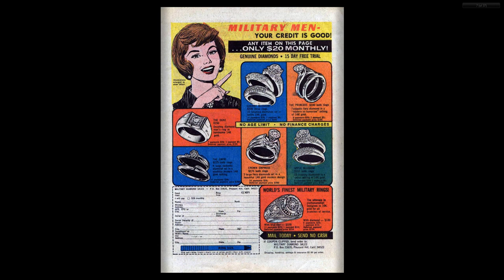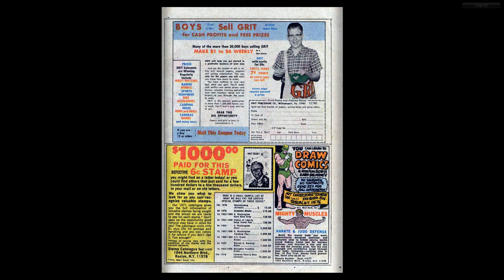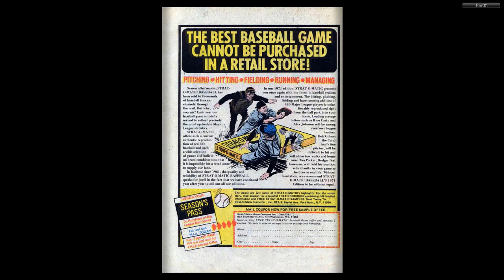Jetsons 007 1971